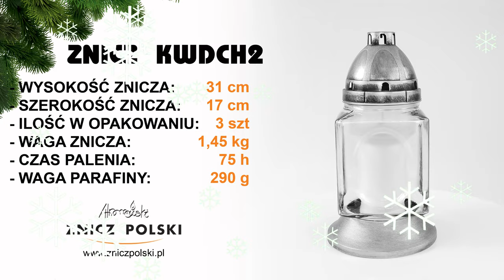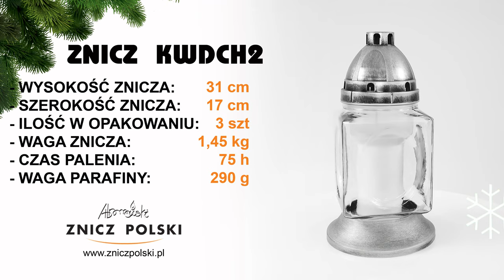Kapliczka z choinką wyjątkowy znicz święta Bożego Narodzenia KWDCH2 Zapewniamy szeroką gamę wzorów